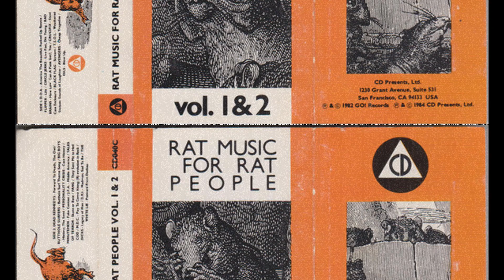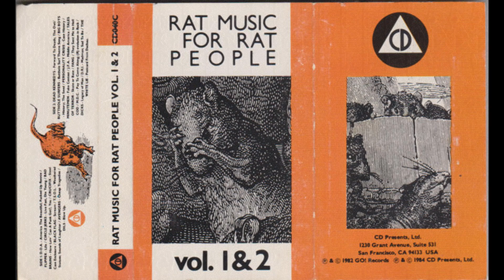Live Fast Die Young - Circle Jerks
Rat Music For Rat People Vol. 1&2
1984 CD Presents, Ltd.